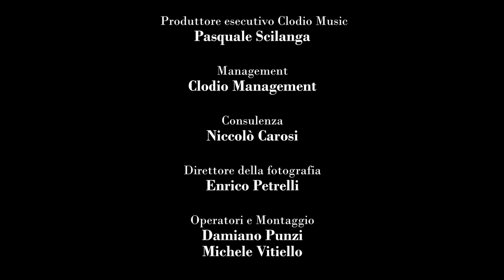Alessandra Machella - SUONALA - (Official Video)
SUONALA
(Alessandra Machella, Francesco Morettini, Luca Angelosanti, Nartico)

TU MI DICI NON SONO MATURA PER LA MIA ETA’
IO TI DICO LA LA LA LA LA
MI ALZO PRESTO BEVO GINSENG
PUR DI APPARIRE VESTI CHANEL
SENZA INVITO ALLA FESTA NON SI ENTRERA’
OGNI PREDICA FINISCE IL LUNEDI
MI HANNO DETTO SE VUOI I SOGNI COMPRALI
ALIBI RESTANO ALIBI
TOLGO IL FANGO SOPRA IL BAFFO DELLE NIKE
SE NON STIAMO BENE INSIEME ALLORA VAI
NON SO PIU’ COSA SONO O CHI SEI
SUONALA PIÙ FORTE SUONALA
FIGLI DELL’ULTIMA REPUBBLICA
CHIMICA LIBERA
COMPRIAMO FIORI DI CARTA
ACCENDIAMO LA GIOSTRA LA GIOSTRA
TRA POCO INIZIA LA FESTA
PIÙ BASSI PIÙ CASSA PIÙ CASSA
GENERAZIONE SCOMODA
PARLO POCO
MA NON MI PUOI CHIUDERE ALL’ANGOLO
LE PROMESSE CHE FAI SONO UN PUGNO ALLO STOMACO
FUORI DAL CONTESTO TIPO JAMES DEAN
PRETENDO IL RESTO E RESTO QUI
CAVALLETTE INVADONO LA CITTA’
RIT
MENTRE TUTTO CROLLA TU RIMANI ONLINE
SOPRA AI MURI SCRITTE YOLO CON LO SPRAY
NARGHILE’ COME CURA ANTISTRESS
I RICORDI SONO CHIUSI IN DVD
NEL CASSETTO HO LA MAGLIA DI STAN LEE
SPARAMI, SPARAMI, CON UN CLICK
RIT

Crediti videoclip
Regia: Michele Vitiello
Consulenza: Niccolò Carosi
Riprese e Montaggio: Damiano Punzi
Direttore della fotografia: Enrico Petrelli
Comparsa: Gian Pier Verardo
Scenografia: Riccardo Cancellieri
Produzione: Pasquale Scilanga per Clodio Music

ISRC ITT6X1900008